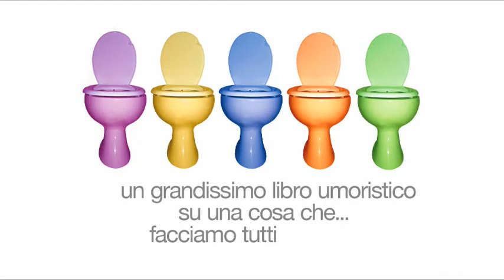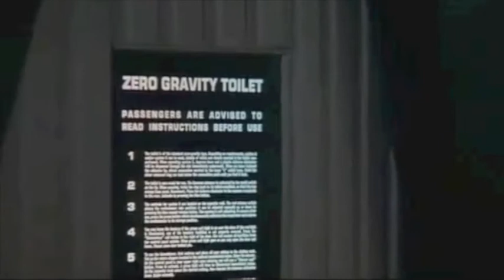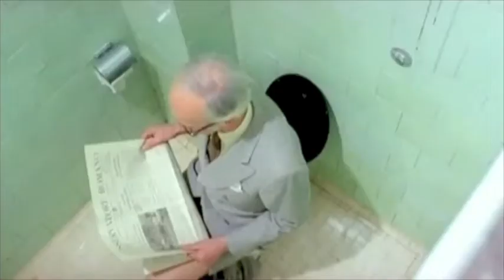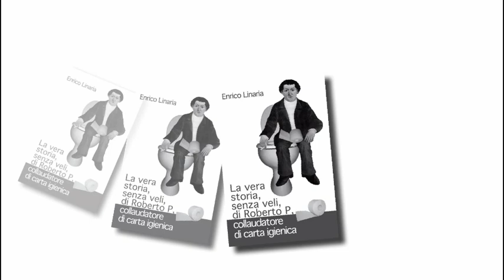LA VERA STORIA, SENZA VELI, DI UN COLLAUDATORE DI CARTA IGIENICA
Celebri sequenze cinematografiche nelle toilettes ma anche "open air" e un libro umoristico su un mestiere davvero insolito: il collaudatore di carta igienica. Il libro è disponibile in formato pdf all'indirizzo